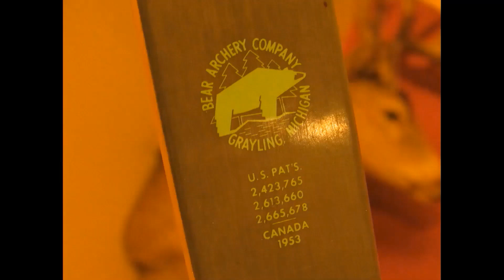Traditional Archery Hunt Bear Kodiak Hunter 55# Recurve